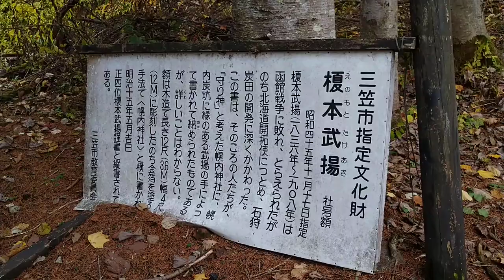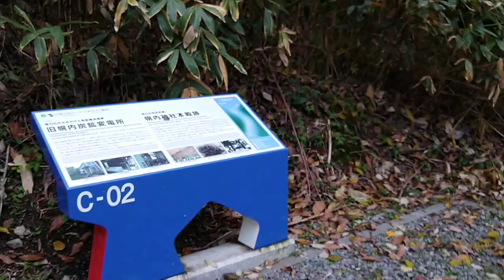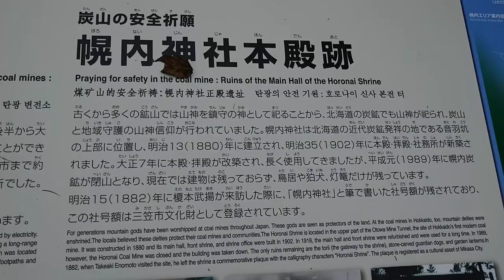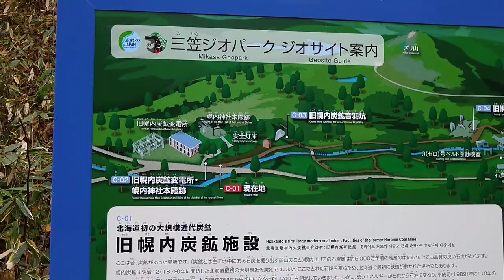北海道三笠市 幌内炭鉱 幌内神社 榎本武揚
北海道三笠幌内炭鉱に榎本武揚が関わっていたとは驚きました。